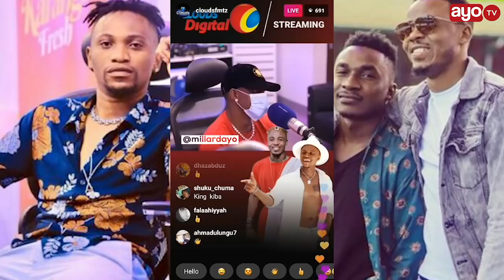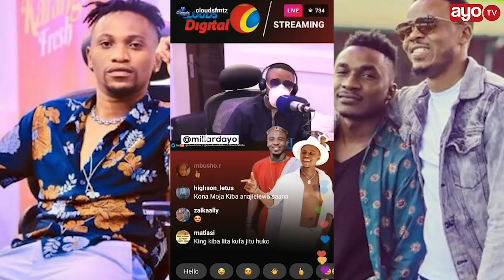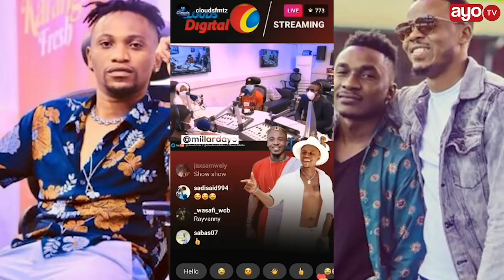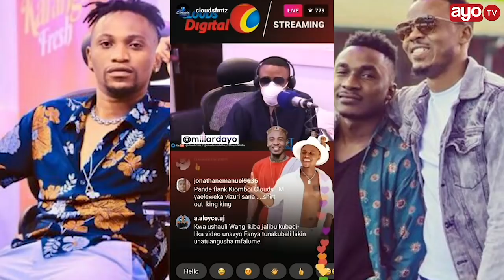ALIKIBA KAELEZA MAISHA BILA KILLY NA CHEED BAADA YA KUONDOKA KING'S MUSIC